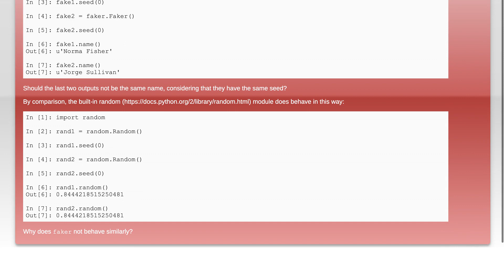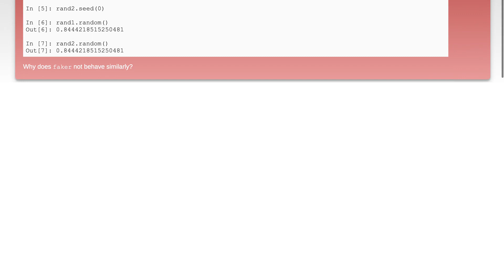Seeding the generator in Python's "faker" module not working as expected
python: Seeding the generator in Python's "faker" module not working as expected